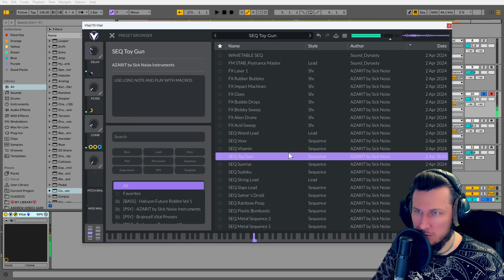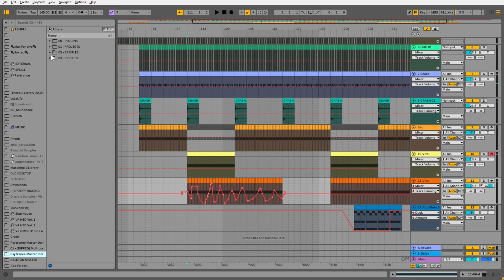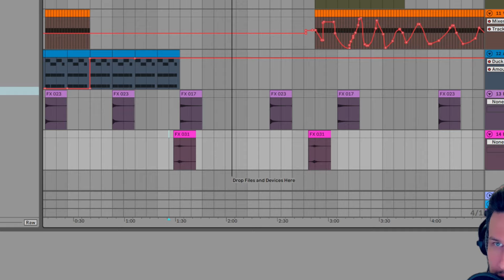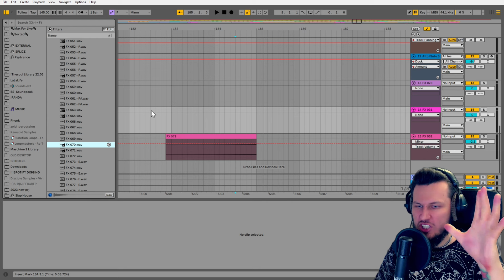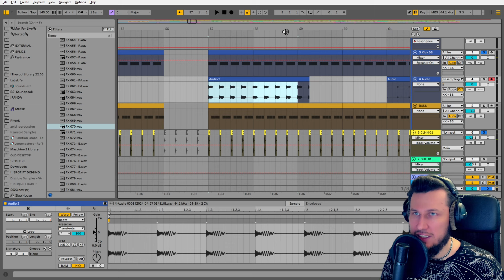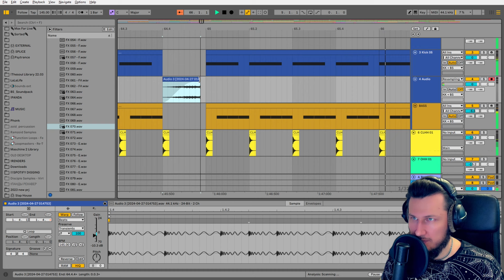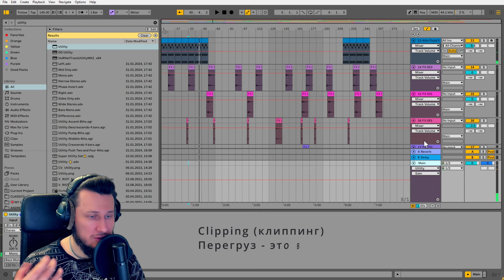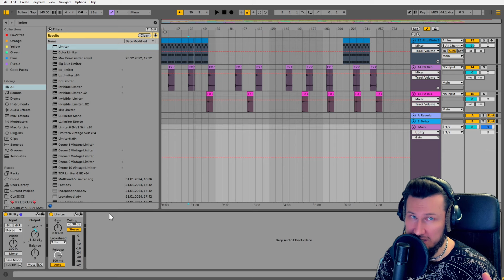Psymaster Intro 09 Аранжировка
Для того, чтобы получить быстрый старт в музыке, пройди  бесплатный интенсив Psymaster от Андрея "Bright Stars" пришли свой первый трек на прослушивание: